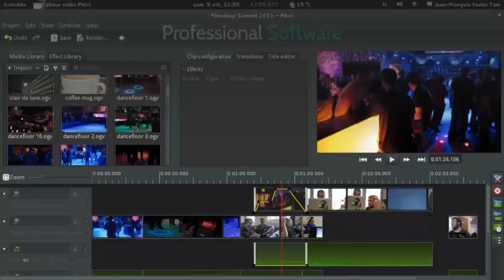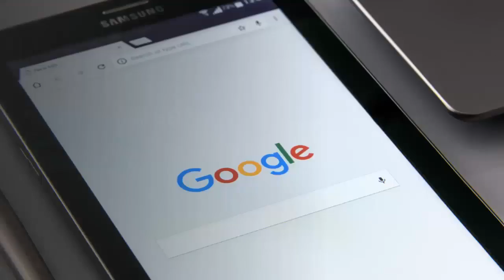video creation service | Convert Blog Post Article Into Social Media Video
Video clip is among one of the most prominent material tools on the internet. Currently a days your visitors should discover the video in your message. Folks are extra likely to engage with video more than other kind of material online. We transform your blog post articles into videos easily using nobility free images, video clips, in addition to adding music along with picture content to the video clip simply to provide it more buzz.Countless individuals situate video clips on YouTube and spent hours at once watching them. Envision having a video clip of your very own and also having visitors do the specific very same point on your site link in the summary that is going straight to your website, service, or product dispersing anywhere which implies you get back at extra video clip web traffic returning to your web site. Think about how commonly you have actually seen YouTube videos on the nationwide news as an example, even in the event the subject material is sometimes not the very best.For example, a person who pays attention to web content by means of a podcast could not review a post from LinkedIn.  A person that has come across an extensive short article despite how great it is could not wish to rest and check out the entire thing. They much rather watch an engaging video stringing the visitor in addition to fascinating pictures, video clips, Background music, difficult coded message for (for non audio audiences ex. facebook feed videos) during.Having us produce an engaging video clip for your blog will certainly boosting retention rate from site visitors, boost watch time on video clip and web site if you installed the video on your web site. Simply puts, examining the rise Bounce Price and also Time Spent On Very Same Article. That is a big ranking factor in the online search engine currently a days and will certainly generate tons of cost-free web traffic if used appropriately. Transforming your blog post into a video permits you to share your experience, reach your ideal clients as well as develop the ever-so-important relationship necessary to business success. Developing web content is essential if you wish to produce a growing company, yet nevertheless, it could take hrs to create beneficial content. If you're on the lookout for an inexpensive technique to create video clip web content as well as engage even more people, our video production computer animation solution products you with an easy way to create your details, stand out and reach even more individuals.Lots of people are somewhat more likely to click a video search engine result than a message result given that they do not should review. With the amount of people coming on the internet increasing, it is essential to earn your voice heard. There are many means by which you can market your organisation on the internet, video clip is just by far one of the most popular form today.Think of it for a second ...The amount o